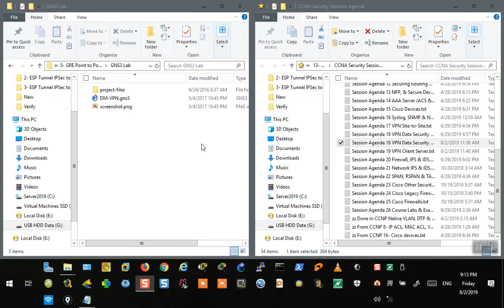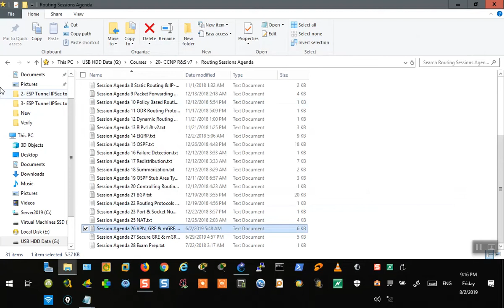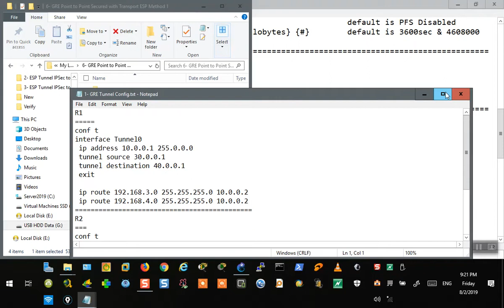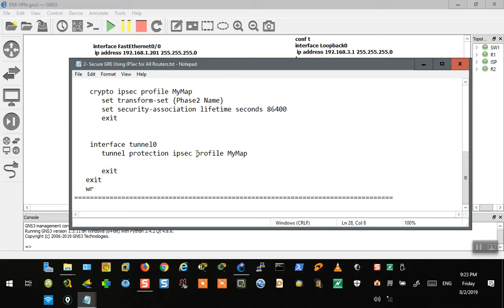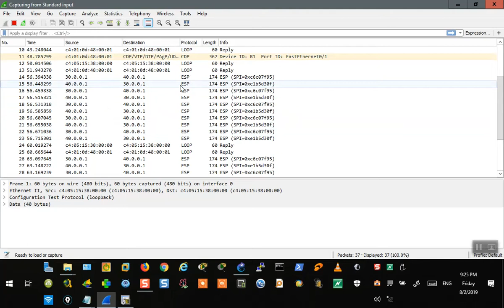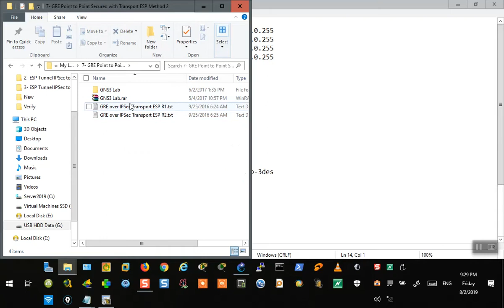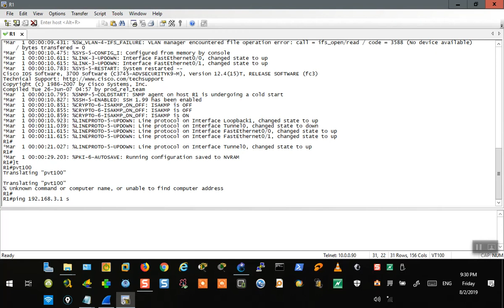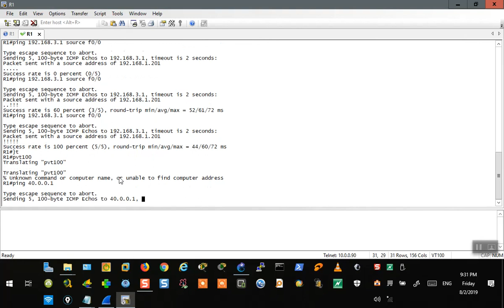84- GRE over IPSec